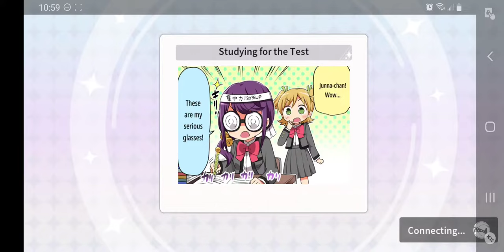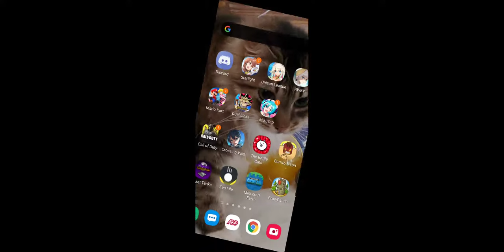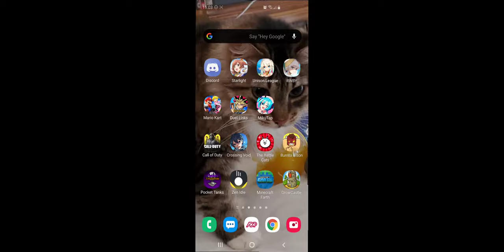Starlight Revue Relive: Nana Daiba Birthday Spawns, Bana Nice!!!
Banana are sure nice to Swallow.